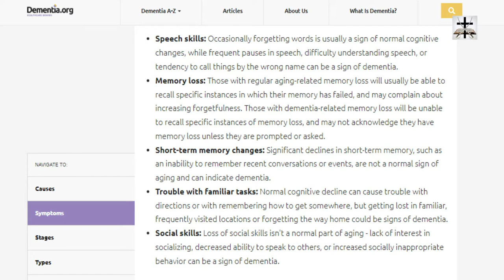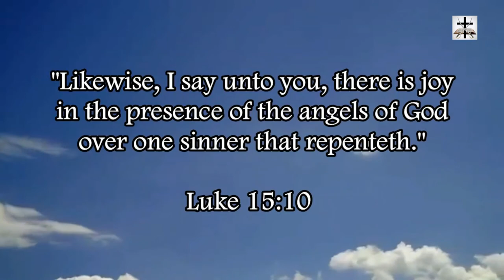Jesuit Joe Biden Thinks He Is 210-Years-Old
Joe Biden apparently thinks he was born 210-years-ago.